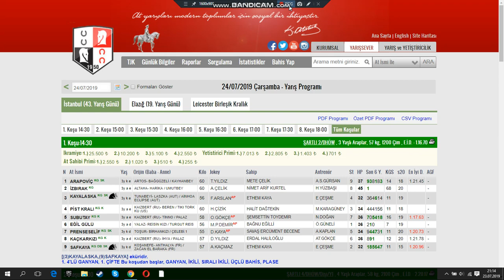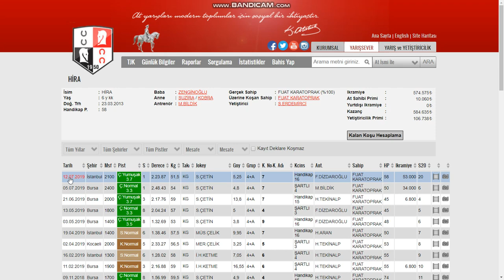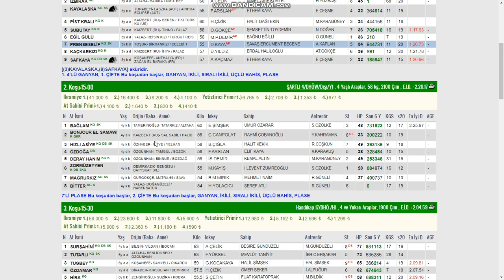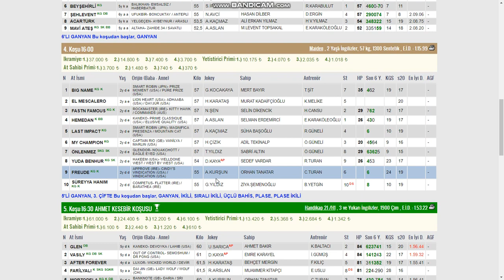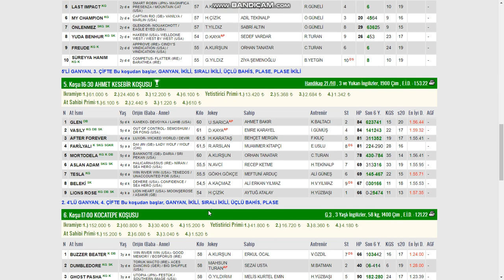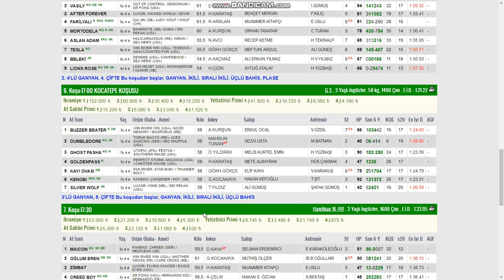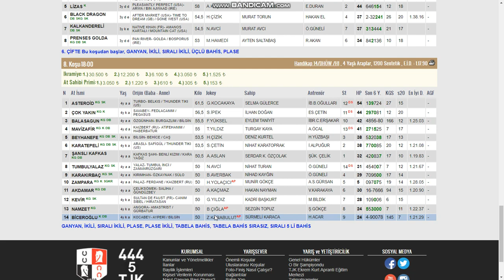24 TEMMUZ 2019 İSTANBUL AT YARIŞI TAHMİNLERİ KURTARAN GALOP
24 TEMMUZ 2019 İSTANBUL AT YARIŞI TAHMİNLERİ KURTARAN GALOP